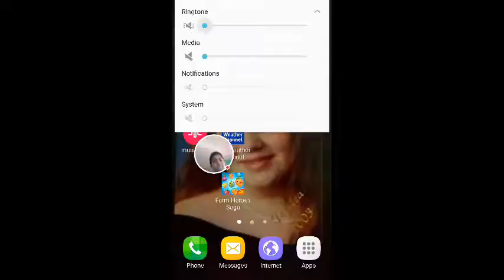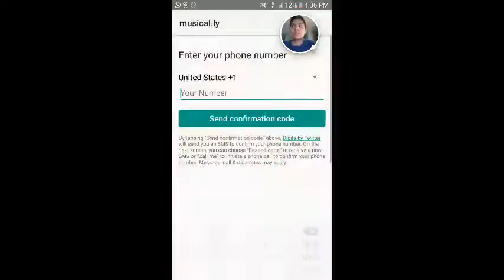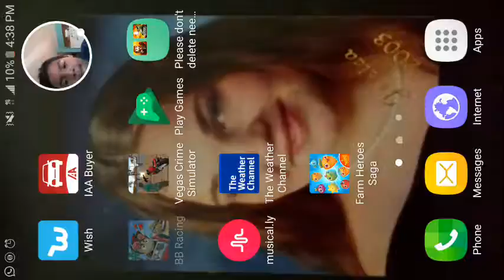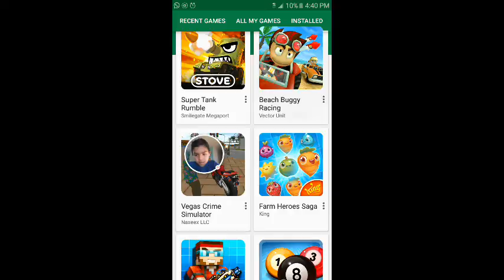Pixel Gun 3D - 2017-03-04